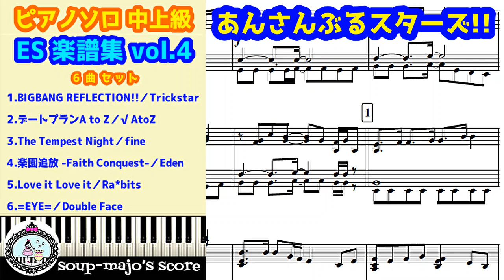中上級【あんスタ】ES 楽譜集 vol.4（6曲）ピアノソロ楽譜／Trickstar、√AtoZ、fine、Eden、Ra*bits、Double Face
ESの楽曲を楽譜集にしました！
★ピアノソロ
★難易度＝中上級（★★★★★☆）
★PDF27ページ
★Game Edit
★6曲セット

【収載曲】
1、BIGBANG REFLECTION!!／Trickstar／00:00
2、デートプランA to Z／√AtoZ／02:18
3、The Tempest Night／fine／04:38
4、楽園追放 -Faith Conquest-／Eden／07:00
5、Love it Love it／Ra*bits／09:07
6、=EYE=／Double Face／11:38